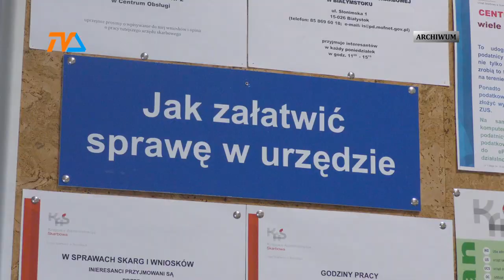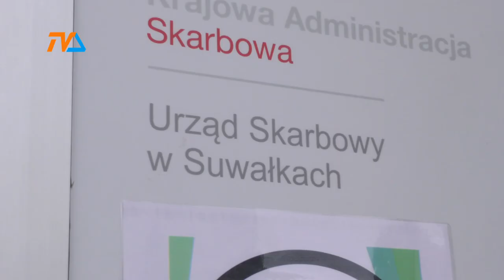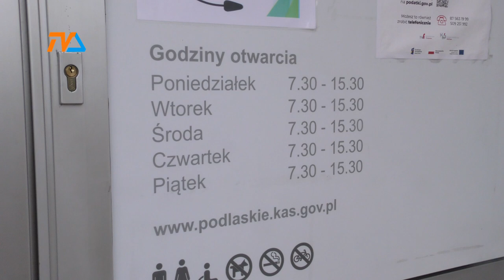Przedsiębiorco, naucz się KSeF! |TV SUWAŁKI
Krajowy System e-Faktur spędzał sen z powiek nie tylko przedsiębiorcom, ale również resortowi finansów. Jak pamiętamy z ostatnich miesięcy, co chwila okazywało się, że nowy system zawiera tak liczne luki, że kilkakrotnie przekładano terminy wdrożenia zmian.